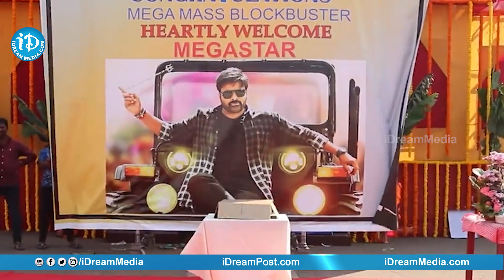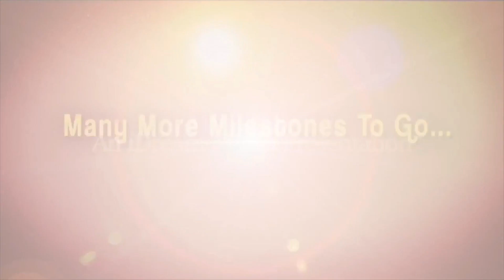Bhola Shankar Team Welcomes Megastar Chiranjeevi To The Sets in a Grand Way | Keerthy Suresh